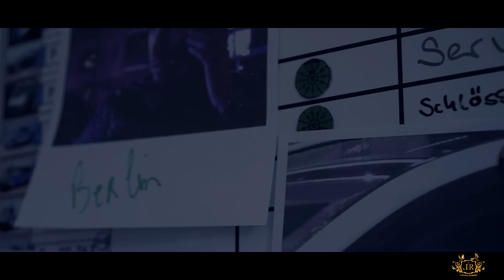SLAVO & AB2 ESCO feat. SILLA - HANDSCHELLEN (Official Video)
Beat prod. by Maksym Beats

Recording, Mix & Master: Minh Duc Vu | Goldstein Studio Berlin

Kamera & Schnitt: Tahsin Özkan